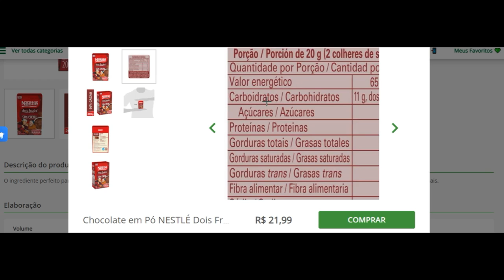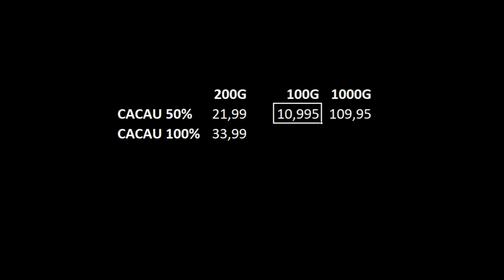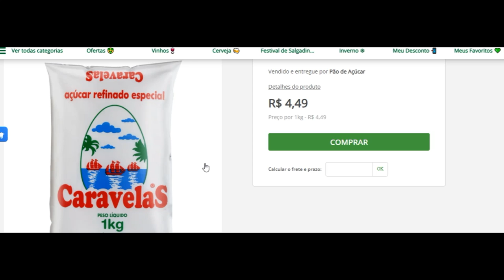Como a Nestlé Te Vende 1KG de Açúcar Por Mais de 100 Reais? Assista e Entenda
Como pode um simples quilo de açúcar se tornar tão caro? Assista e Entenda